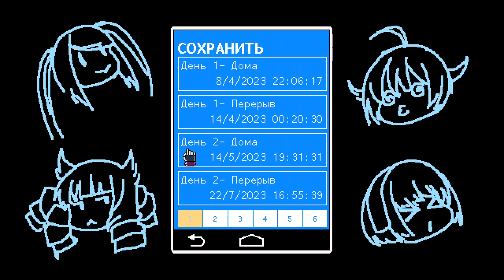20 - Милый бунтарь! - Прохождение VA-11 Hall-A: Cyberpunk Bartender Action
Прохождение VA-11 HELL-A: Cyberpunk Bartender Action - это выпивка о беспризорниках, технологиях и переулке пост-антиутопии.